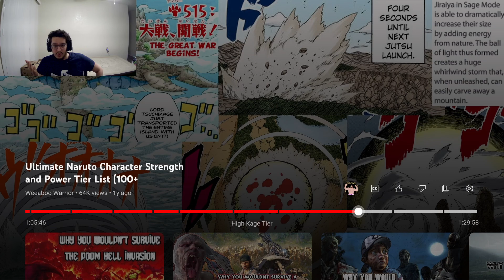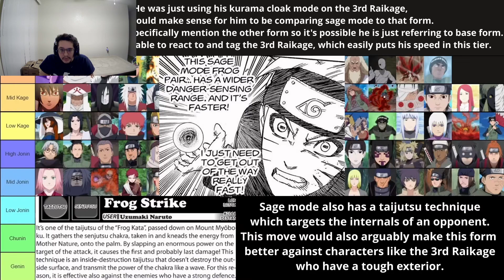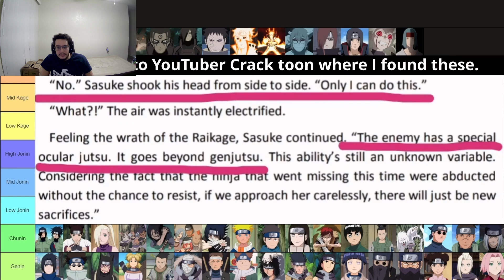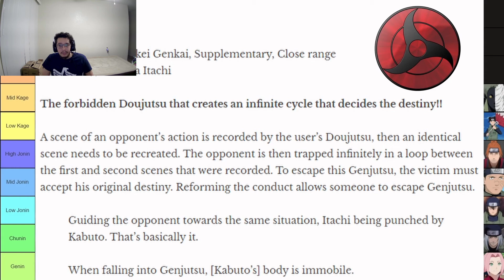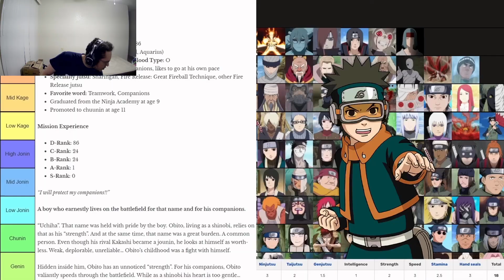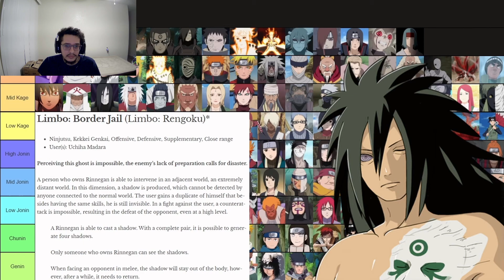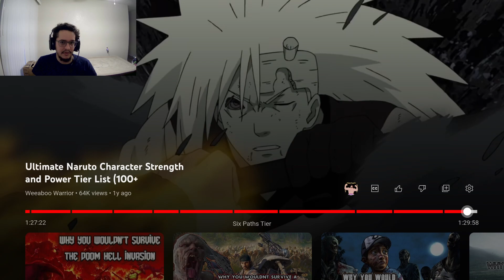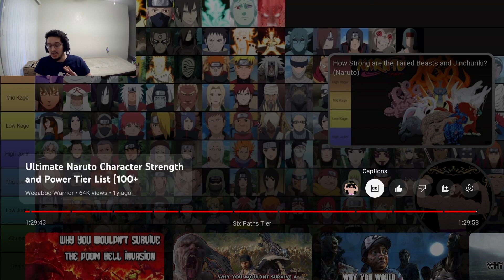GOATED TIER LIST @weeaboo-warrior! | Final Part - Naruto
Hope you guys enjoy! The END IS HERE! Naruto sure takes awhile huh lol. Lmk what you think tho.